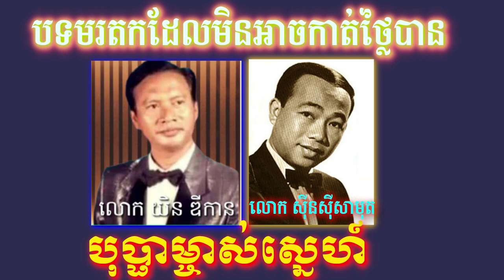បុប្ផាម្ចាស់ស្នេហ៍ ថនសុីថុន Cover Song (2024 )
សូមអរគុណការគាំទ្រពីសំណាក់ប្រិយមិត្រ